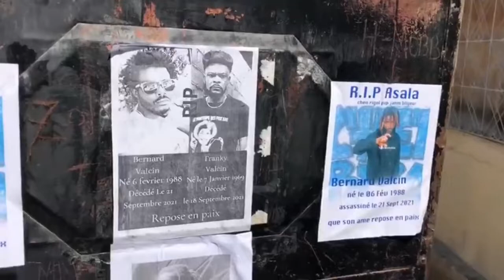MOUN SOLINO Sèmante Yo Pap Pran Sa Nan Men LETA Fwa Sa Yo Met Kò Yo Nan Lari Mezanmi